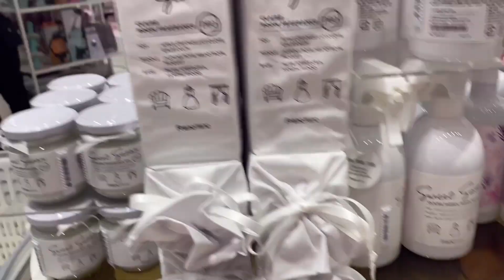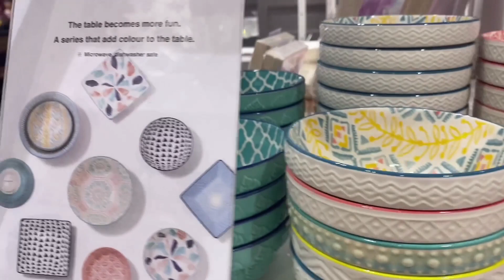CHRISTMAS SHOPPING | FRANCFRANC Miss. Mariakitty Livingston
francfranc christmas,
francfranc christmas tree,
francfranc,
francfranc 点读,
francfranc 杯,
francfranc 碟,
francfranc ハンディ扇風機 2020,
francfranc presents good night from safari,
francfranc jo1 メイキング,
franck franco de vita,
francfranc popcorn,
1 franc 1961 republique francaise value

Mega  shout out to all  thr members. Thank you  for joining & i am  blessed to have  you in the family